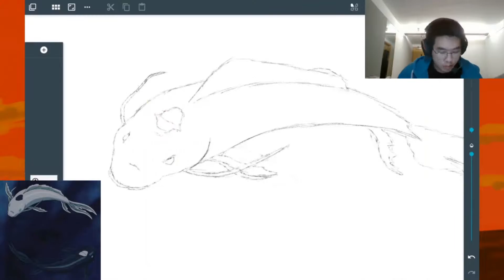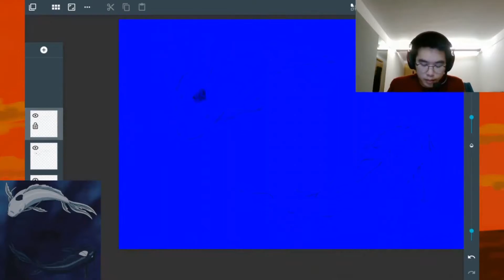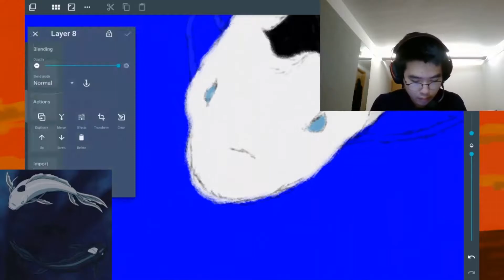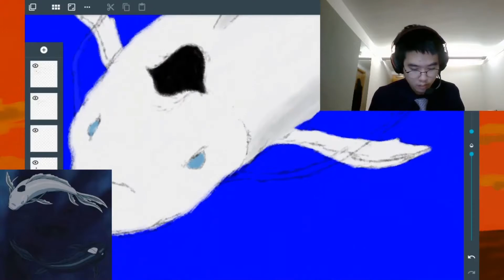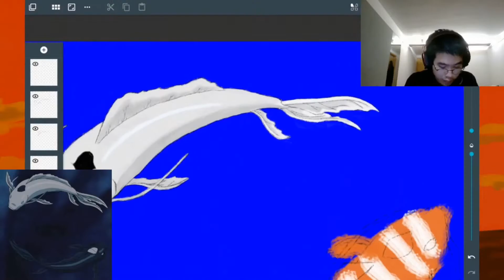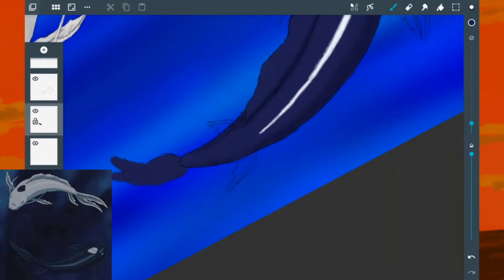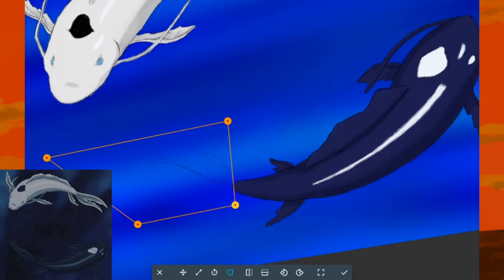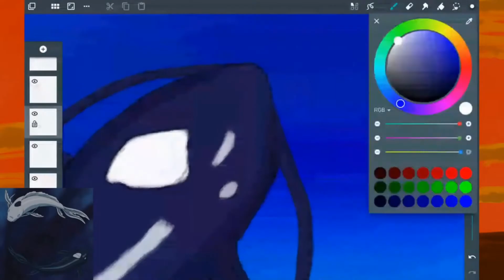Tui and La // Timelapse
I didn't think this video through very well, timelapse + moving camera is kinda jarring. Nevertheless, I recorded the whole process of drawing this, so I may as well post it.

I went into this without knowing what I was doing or what I wanted it to look like. I'm pretty happy with how it turned out, although its obvious I'm a beginner when it comes to this stuff.

I streamed most of the process and took the footage from my twitch,

Timelapse, sped up ~30x